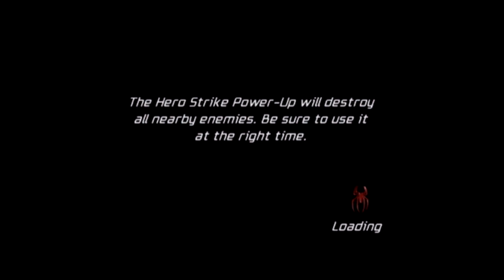Spider-man Friend or Foe Part 6 The Cliffs of Tangaroa Island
Spider-Man Friend or Foe Walkthrough Part 06. Spiderman teams up with His greatest Enemies & Shield. Spiderman FOF HD Gameplay plus Commentary from the Kwings.

SPIDER-MAN Friend or Foe is a 2007 video game based on the Sony Spider-Man film Franchise. After teaming up with New Goblin and defeating Doctor Octopus, Sandman, Venom and Green Goblin. Strange Aliens appear and capture Harry & Villains. Peter Parker works with Nick Fury to save Earth.